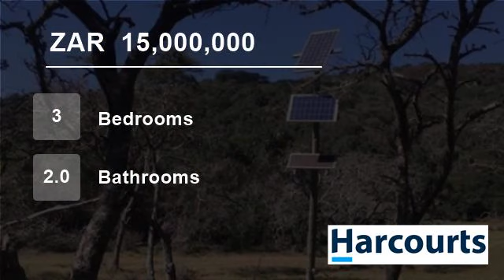3 Bedroom Farm For Sale in Port Alfred Central, Port Alfred, Eastern Cape, South Africa for ZAR 1...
Situated in the Kleinemonde Valley, within close proximity to Kleinemonde and Port Alfred, this fully operational game farm is being sold as a complete going concern.  The present activities include hiking trails, where the over night visitors stay in the Lily Pad Lodge which accommodates 24 backpackers.  The farm is stocked ...